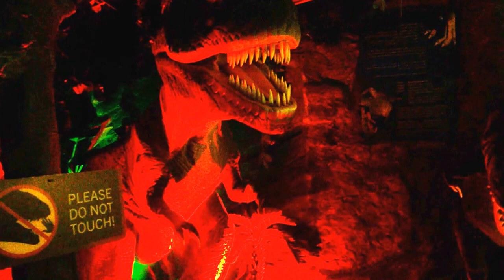Dinosaurs at Doha Airport